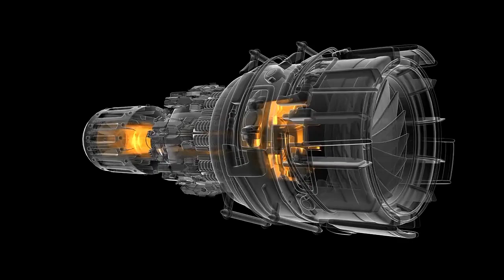TOP 10 Transportation of the FUTURE | Public transportation of the future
In this video, we delve into the exciting world of AI and its profound impact on the future of transportation. Join us as we explore the top 10 AI breakthroughs that are shaping the way we move and commute. From autonomous vehicles to hyperloop technology, these innovations are set to revolutionize the way we travel.

🚗 TOP 10 Transportation of the FUTURE
🚇 Public transportation of the future

In this video, you'll discover how AI is driving the transformation of public transportation, making it more efficient, eco-friendly, and convenient than ever before. We'll also discuss the incredible advancements that are making personal transportation safer and smarter.

Don't miss out on this journey into the future of transport.